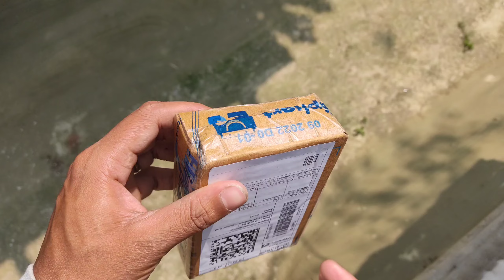USB Rechargeable light with keychain Torch | Flipkart | Price ₹169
Take a look at this Care 4 LED COB Mini Flashlights Bright USB Rechargeable light with keychain Torch Torch on Flipkart